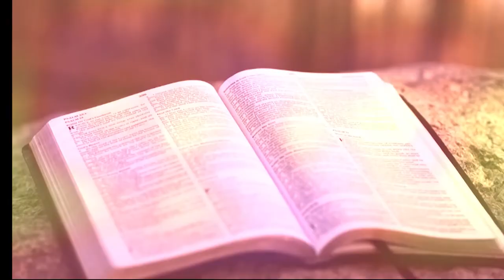Talking Truth: "Parenting and the Church" with guests Rev. David Grant and Minister Juliet Grant.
Host: Diane Hanson